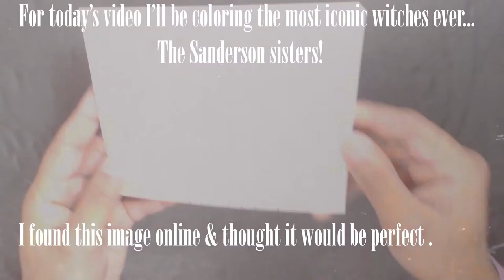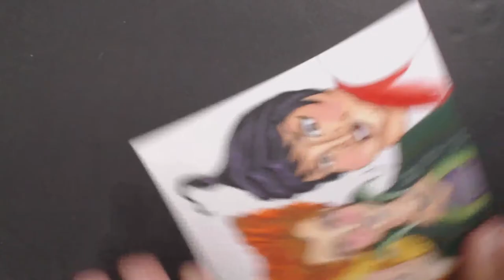Halloween 2018: Sanderson Sisters Coloring Tutorial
In this video, I color the Sanderson Sisters from the movie Hocus Pocus. This is my all time favorite Halloween movie! I found the image online so this is not an original one by me. You can find the artist who created it at cartooncookie.tumblr.com.

Full Color List:
Copics- E0000,E00, E11, E13, E18,  E99, YG03, G28, G46, B00, B00, V25, Y13, Y18, R27, 100
Spectrum Noir- CR10
Prismacolor- Sienna Brown, Light Olive Green
Hobby Colour- Umber
Spectra- 073, 074
Concept- YR24, CG2, CG8, GY172
Artist's Loft- R2, R4, YR15
Art Alternatives- B6
American Crafts Chromatix- Brick Red, Violet
Touch- 56 Viridian